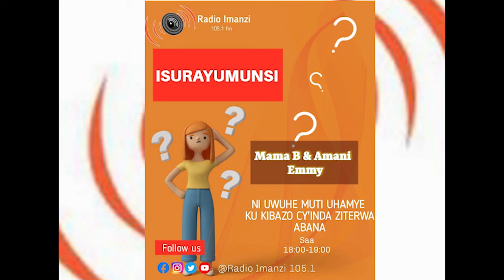Radio Imanzi 105.1: ISURARAYUMUNSI 23 11 2021